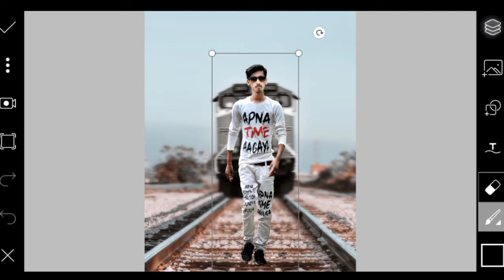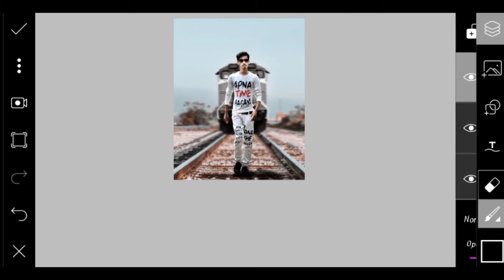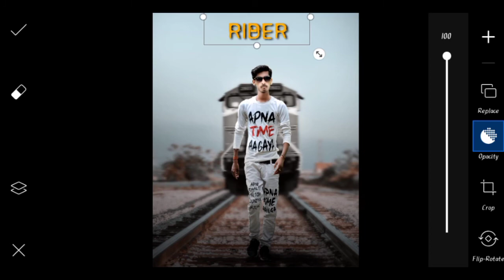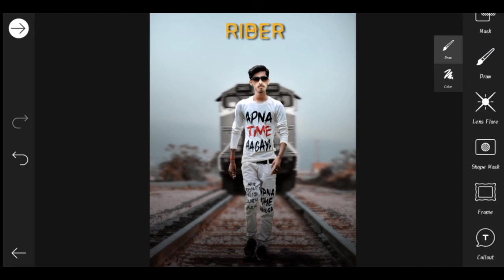PicsArt rider photo editing tutorial // train photo editing // PicsArt photo editing // concept edit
Keyboard:
Picsart editing,
Picsart Lightroom,
Mobile photography 5 minutes crafts,
Picsart editing background change mobile,
Picsart new updates 2020,
Train photo editing,
PicsArt Running photo editing,
photo editing,
RIDER photo editing